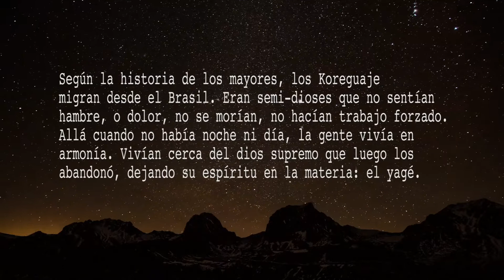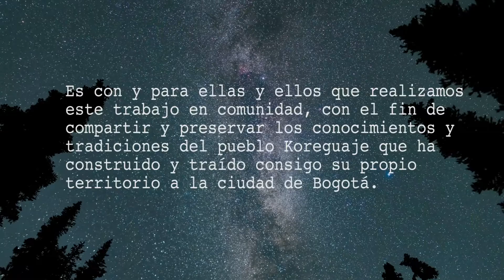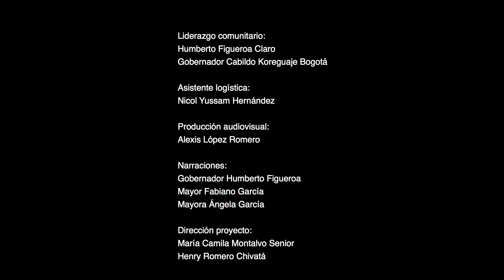Koreguaje Bogotá: la comunidad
Según la historia de los mayores, los Koreguaje migran desde el Brasil. Eran semi-dioses que no sentían hambre, o dolor, no se morían, no hacían trabajo forzado. Allá cuando no había noche ni día, la gente vivía en armonía. Vivían cerca del dios supremo que luego los abandonó, dejando su espíritu en la materia: el yagé.

Los Koreguaje están ahora en el  nivel medio de los humanos; en la mitad del bien y del mal, y no sobrepasan los 2500 habitantes. Algunas y algunos de este pueblo viven hoy en Bogotá, después de sufrir desplazamiento forzado por el conflicto armado en Colombia.

Es con y para ellas y ellos que realizamos este trabajo en comunidad, con el fin de compartir y preservar los conocimientos y tradiciones del pueblo Koreguaje que ha construido y traído consigo su propio territorio a la ciudad de Bogotá.